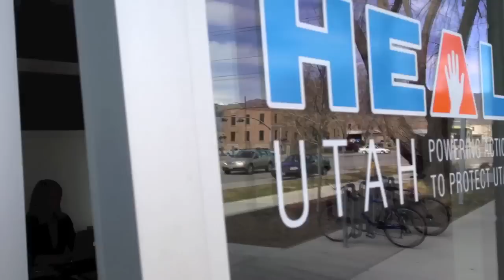THANK YOU! from HEAL Utah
The real boss behind the HEAL Utah curtain is revealed, in our THANK YOU to all of our generous supporters.